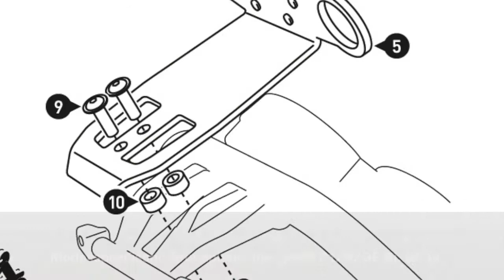SW-Motech Quick Lock GPS Halter Tomtom Rider Garmin Zumo